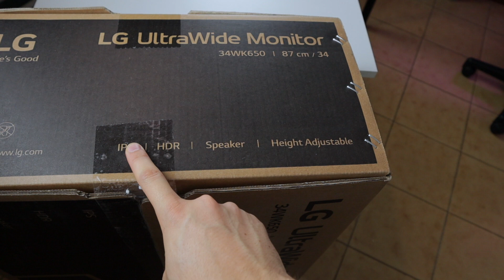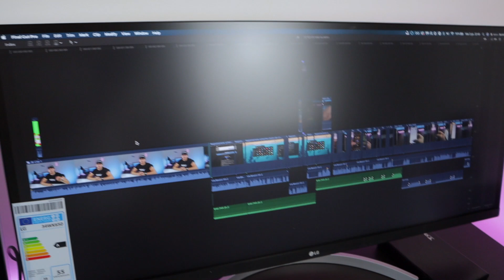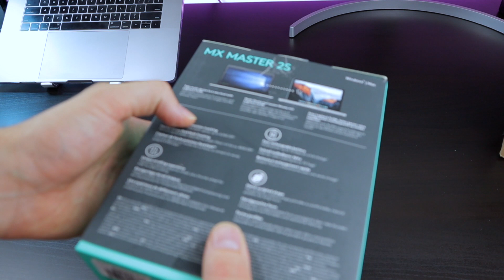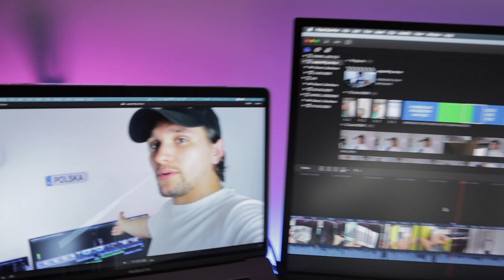Ecco il mio nuovo MINIMAL Desk Setup! Macbook con ULTRAWIDE!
Ecco il mio nuovo MINIMAL Desk Setup! MONITOR ULTRAWIDE!
Le cose che avete visto nel video le potete trovare ai Link qui sotto nella descrizione del video.

Cosa uso per fare i video:
📸Canon Italia EOS M50 kit 15-45
📸Canon Ef 50Mm F/1.8
📸Speedbooster VILTROX
⚡️Custodia Fondina
⚡️Batteria pack x2 + caricatore

💻MacBook Pro➜
💻ADATTATORE MacBook Monitor➜
💻UN ALTRO ADATTATORE➜

⚡️Supporto Macbook➜
⚡️Hard Disk 1TB➜
⚡️Case HDD➜

⚡️Lettera Luminosa➜
⚡️Striscia LED➜
⚡️Lampadina RGB➜

+ CAVO per usarlo con lo smartphone➜
🎤Rode smartLav+ Lavalier➜

TUTTO quello che uso per fare video➜

IL MIO LINK AMAZON (Acquistando da questo link, mi regalerete il 5% della spesa fatta) ➜
⚡️ Amazon Music Unlimited 90gg